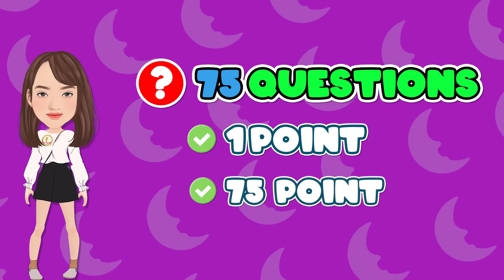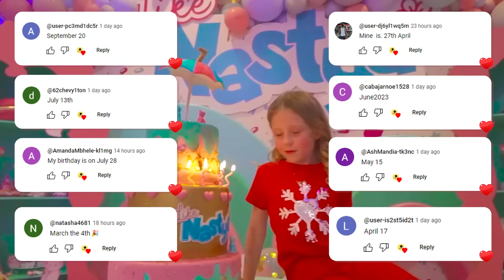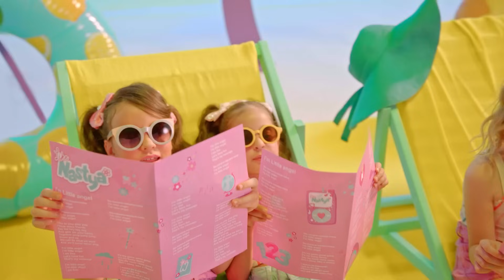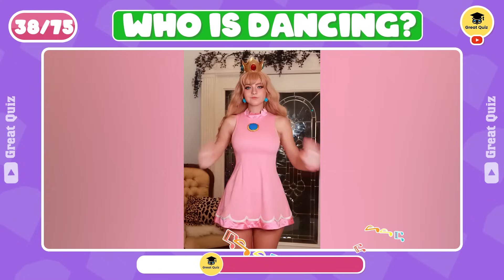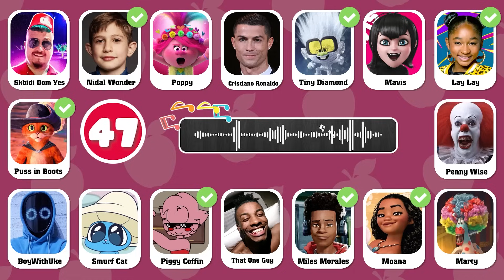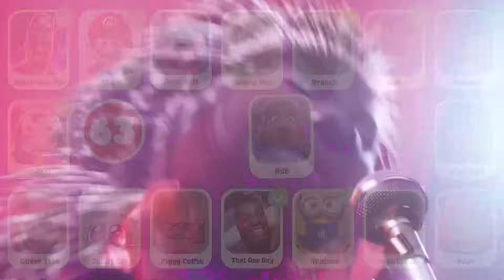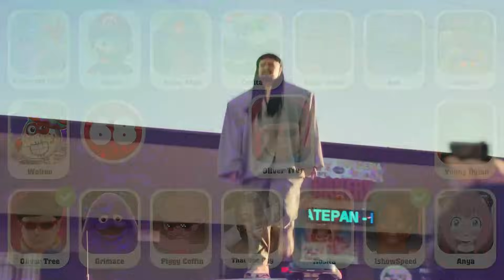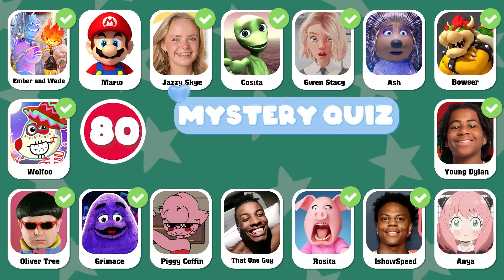Guess The Meme & Who Sing BETTER?Lay Lay,King Ferran,Salish Matter,Skibidi Dom Dom Yes Yes,MrBeast